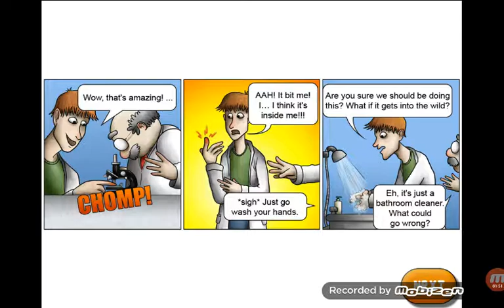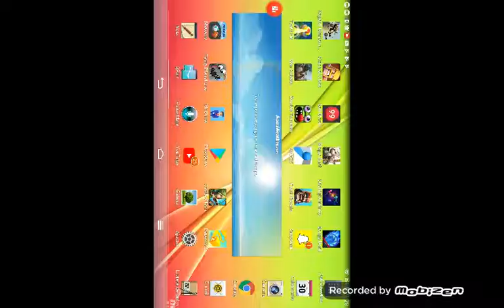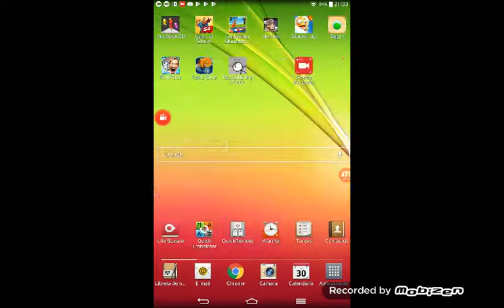30 de julio de 2019